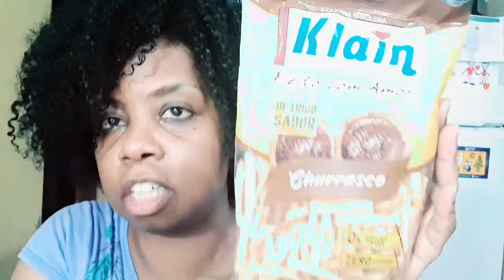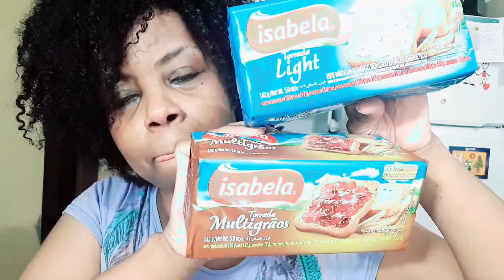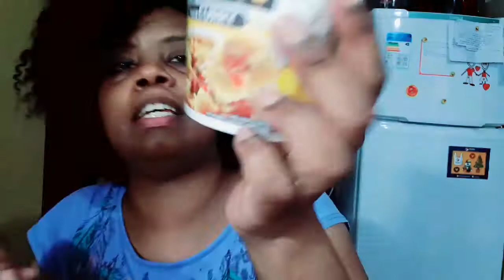COMPRAS DEPOIS TRABALHO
👉❤DEIXE SEU LINDO COMENTÁRIO
👉❤NOS DE DICAS DE VIDEOS

🌹INSTAGRAM CASAL 4.0 SANDRA E MARCO

🌹PAGINA CASAL 4.0 SANDRA E MARCO

❤❤❤ASSISTA TBM ❤❤❤